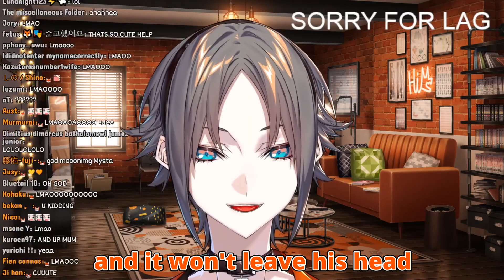Mysta shares how funny and cute Luca is in real life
awww they both are so cuteeee 🥺🧡💛

FOLLOW THEM!